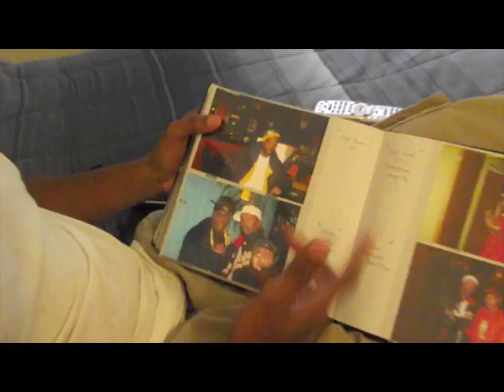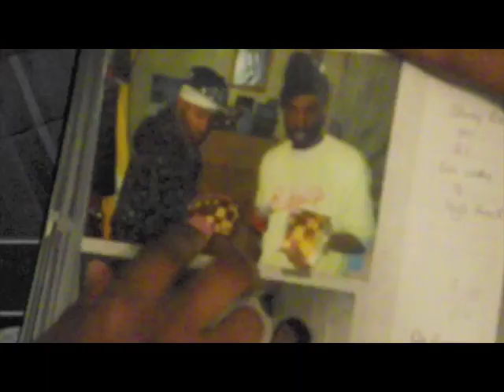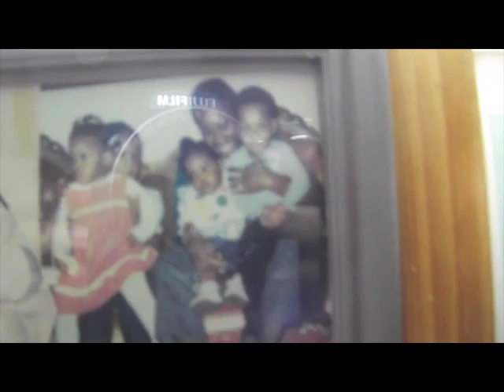Shorty BX "SPEAK FROM THE HEART" Official Video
Rapper Shorty BX directs his own video "Speak From The Heart"